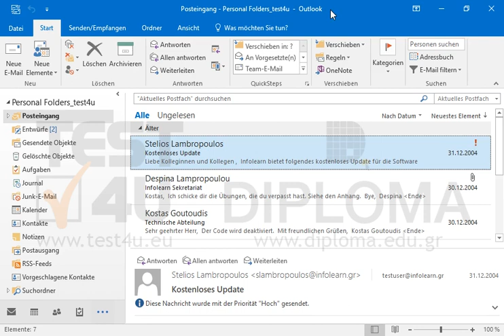Kennzeichnen Sie die E-Mail mit dem Betreff Newsletter von die sich im Ordner...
Kennzeichnen Sie die E-Mail mit dem Betreff Newsletter von die sich im Ordner Posteingang befindet, als erledigt. Möchten Sie mehr. Laden Sie das TEST4U demo herunter